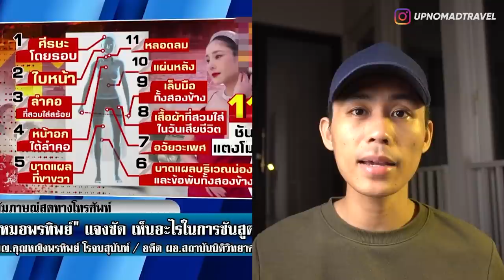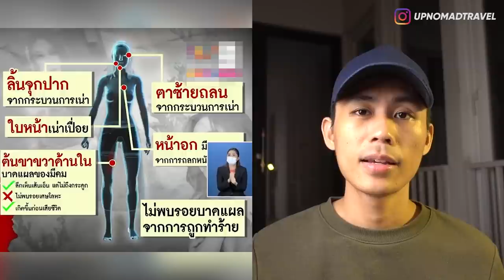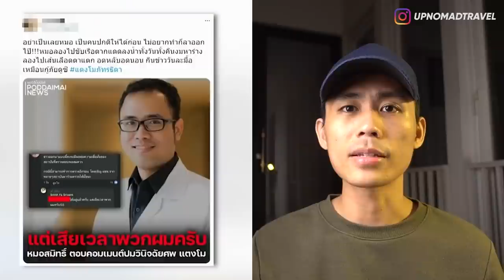MURKA! IBU TANGMO NIDA SOMASI NETIZEN YANG FITNAH DIRINYA! 😱PART 9 | HORMAD #206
Autopsi kedua sudah mulai dan beberapa waktu yg lalu ibu Panida, Ibunda Tangmo Nida sempat marah dan mengancam semua netizen yang ngomong fitnah tentang dirinya! Dan mengancam akan mens-somasi mereka!
Langsung aja tonton videonya sampai habis! ENJOY!!!